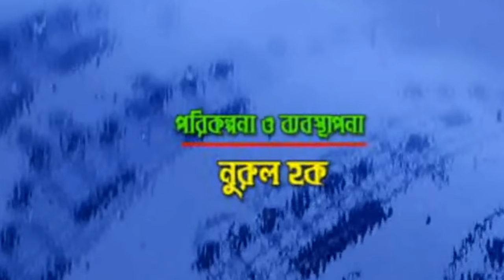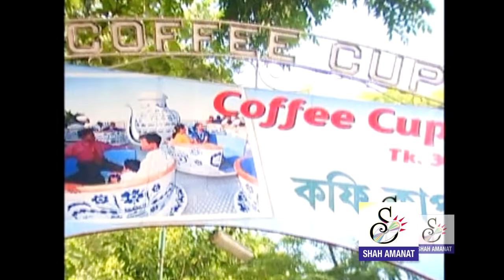নয়া প্রেমর জ্বালা | Noya Premer Jala Album | Jahangir & Astofa | জাহাঙ্গীর | এস্তফা | Ctg Song 2018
নয়া প্রেমর জ্বালা | Noya Premer Jala | Ctg Song Full Album | Jahangir & Astofa | জাহাঙ্গীর | এস্তফা | Ctg Song 2018

আমাদের আরো গান দেখতে নিচের লিংক ক্লিক করুন ।